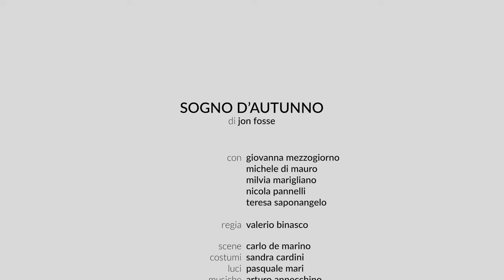Sogno d'autunno - il Trailer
SOGNO D'AUTUNNO
di Jon Fosse
con Giovanna Mezzogiorno, Michele Di Mauro,
Milvia Marigliano, Nicola Pannelli, Teresa Saponangelo
regia Valerio Binasco
scene Carlo De Marino
assistente alla regia Maria Teresa Berardelli
Teatro Stabile di Torino - Teatro Nazionale
Con il sostegno di EDISON EDF GROUP

Torino, Teatro Carignano, 28 febbraio-12 marzo 2017